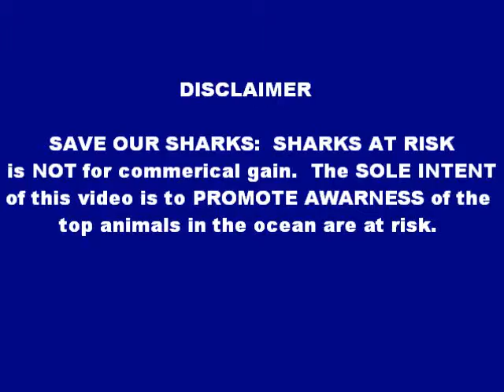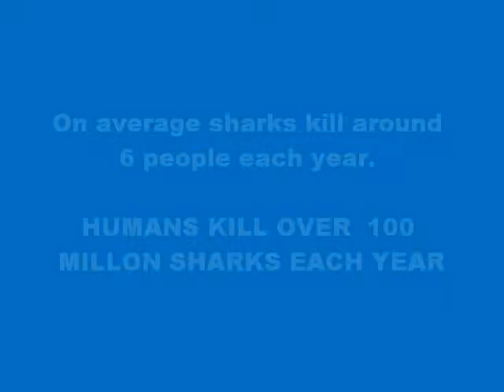SAVE OUR SHARKS SHARKS AT RISK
Sharks are at serious risk of being lost.  BAN shark fining and save our sharks